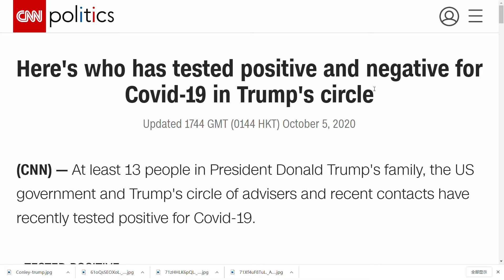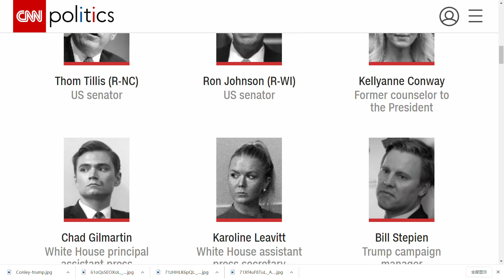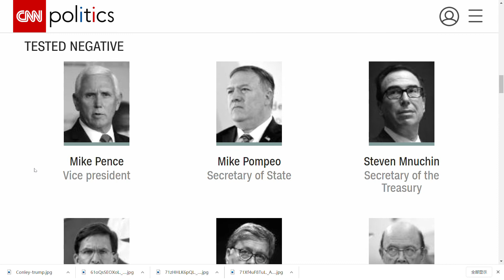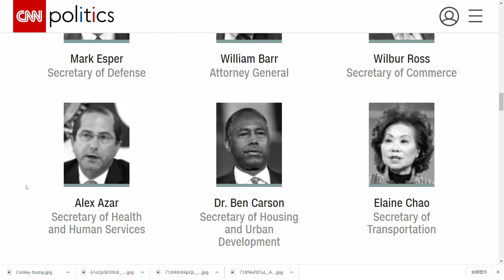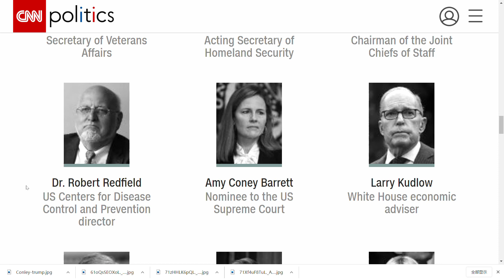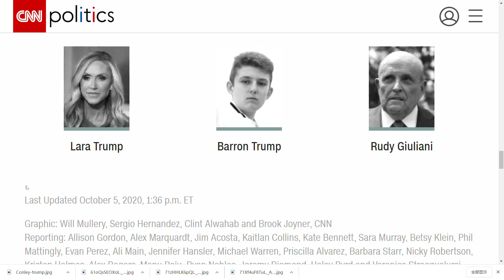Covid 19 cases within Trump's circle Here's who has tested positive and negative 总统周围都有哪些人确诊？